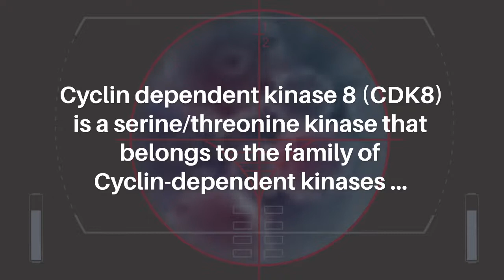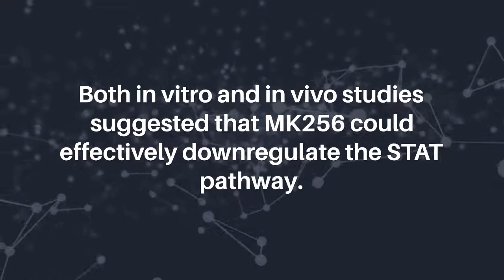MK256 is a Novel CDK8 Inhibitor With Potent Antitumor Activity in AML | Oncotarget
Oncotarget published this trending research paper in Volume 13, entitled, "MK256 is a novel CDK8 inhibitor with potent antitumor activity in AML through downregulation of the STAT pathway" by researchers from Thoracic Oncology, Department of Medicine, University of California, San Francisco, CA; Touro University, College of Osteopathic Medicine, Vallejo, CA.

Abstract

Acute myeloid leukemia (AML) is the most lethal form of AML due to disease relapse. Cyclin dependent kinase 8 (CDK8) is a serine/threonine kinase that belongs to the family of Cyclin-dependent kinases and is an emerging target for the treatment of AML. MK256, a potent, selective, and orally available CDK8 inhibitor was developed to target AML. We sought to examine the anticancer effect of MK256 on AML. In CD34+/CD38- leukemia stem cells, we found that MK256 induced differentiation and maturation. Treatment of MK256 inhibited proliferation of AML cell lines. Further studies of the inhibitory effect suggested that MK256 not only downregulated phosphorylated STAT1(S727) and STAT5(S726), but also lowered mRNA expressions of MCL-1 and CCL2 in AML cell lines. Efficacy of MK256 was shown in MOLM-14 xenograft models, and the inhibitory effect on phosphorylated STAT1(S727) and STAT5(S726) with treatment of MK256 was observed in vivo. Pharmacologic dynamics study of MK256 in MOLM-14 xenograft models showed dose-dependent inhibition of the STAT pathway. Both in vitro and in vivo studies suggested that MK256 could effectively downregulate the STAT pathway. In vitro ADME, pharmacological kinetics, and toxicity of MK256 were profiled to evaluate the drug properties of MK256. Our results show that MK256 is a novel CDK8 inhibitor with a desirable efficacy and safety profile and has great potential to be a promising drug candidate for AML through regulating the STAT pathway.

Keywords - AML, CDK8, kinase inhibitor, STAT pathway, xenograft

About Oncotarget